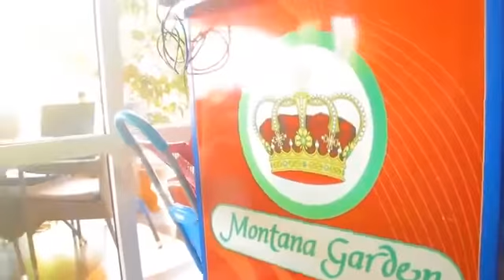Jizir 'binia de gali' Official Video 2016 - SSMTV Videos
SSMTV Videos